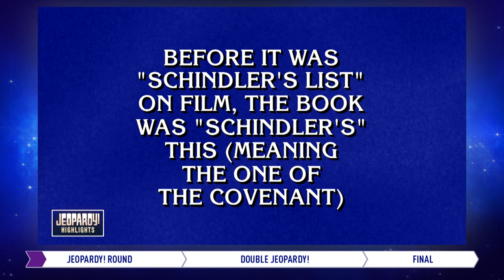Mattea Roach Takes Center Stage | Daily Highlights | JEOPARDY!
Jeopardy! Highlights from 5/2/22, featuring contestants Mattea Roach, Adam Ilgin, and Becky Benninghoff.